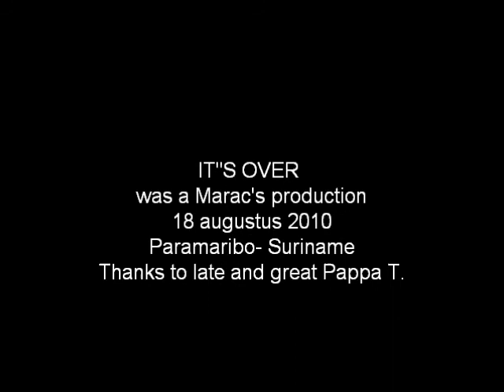IT'S OVER 3.wmv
De overdracht van de Staatsmacht in Suriname op en omstreeks 12 augustus 2010.